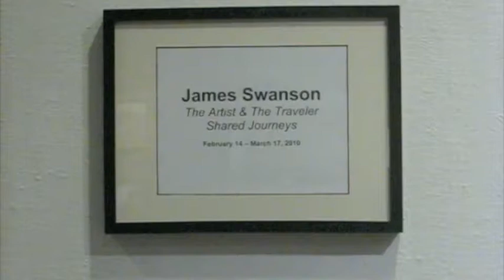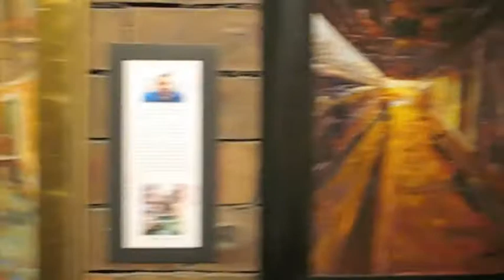artist and the traveler art show